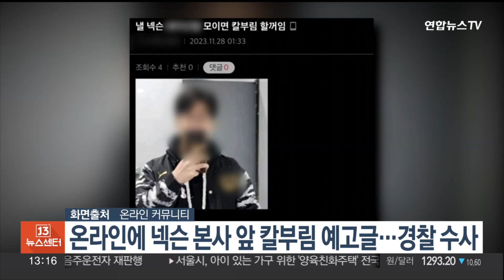인터넷 커뮤니티에 넥슨 본사 앞 칼부림 예고글…경찰 수사 착수 / 연합뉴스TV (YonhapnewsTV)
인터넷 커뮤니티에 넥슨 본사 앞 칼부림 예고글…경찰 수사 착수

게임제작사 넥슨 본사 앞에서 예정된 여성단체 집회 참가자들을 살해하겠다는 협박 글이 인터넷에 올라와 경찰이 수사에 나섰습니다.

경기북부경찰청 사이버수사대는 오늘(28일) 오전 인터넷 커뮤니티에 집회 참가자들에게 칼부림하겠다고 위협하는 내용의 게시글이 올라와 수사 중입니다.

경찰은 해당 글 작성자를 추적하는 한편 집회가 예정된 현장에도 위험 상황을 대비해 경찰관들을 배치할 계획입니다.

앞서 넥슨의 한 게임 홍보영상은 인터넷 커뮤니티 '메갈리아'에서 쓰이던 '남성 혐오'를 의미하는 손 모양이 등장해 논란이 됐습니다.